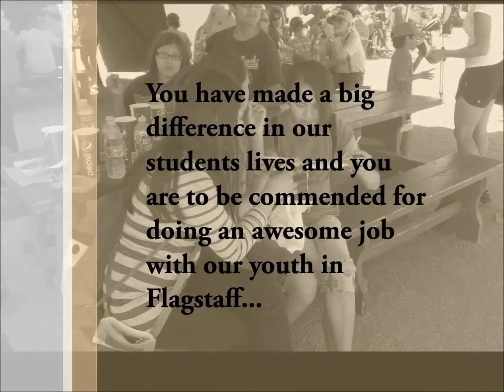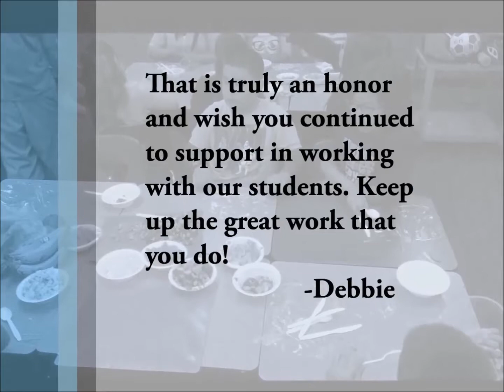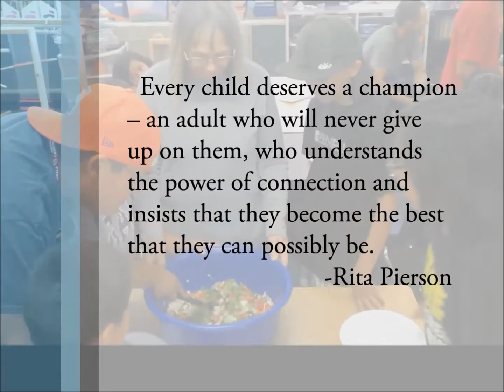Pathways Youth Program- 2014 Outstanding Out-of-School Time Award of Excellence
Congratulations to our Pathways Youth Program!

They have won the 2014 Outstanding Out-of-School Time Award of Excellence this past November. The staff, led by Mr. Aaron Secakuku, have paved the road to this wonderful accomplishment through hard work, dedication, compassion and respect.

The NACA Pathways Youth Program is a substance abuse prevention program tailored for at-risk Native American youth in the Flagstaff community. It provides information and education on developing and maintaining healthy lifestyles to enrolled youth and their families. Designed to be culturally competent and age-appropriate, Pathways offers after-school and weekend activities that promote self-esteem, educational enrichment, physical fitness, traditional practices and cultural values to children in grades K through 6. The program is free of charge to eligible youth and their families, and transportation to and from some Pathways activities is provided by NACA.